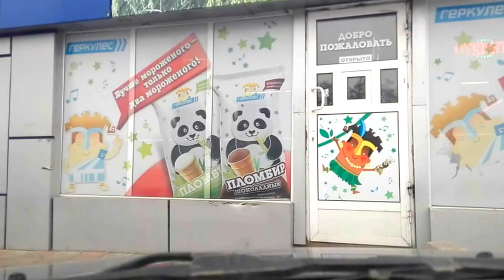ЛНР, Луганск, ул. Звейнека, Новоселова, Оборонная, автовокзал, 22 Января 2018, 12:14:38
ЛНР, Луганск, ул. Звейнека, Новоселова, Оборонная, автовокзал,  22 Января 2018, 12:14:38